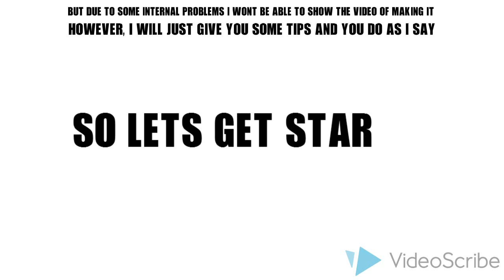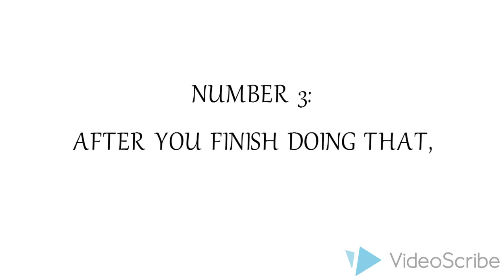HOW TO MAKE A FOOTBALL AT HOME, EASILY? (HD) - No Need Of Expensive Materials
Hello everyone! This maybe my eighth video and its about how you can make a football at your house just by using a tape and a balloon. Well, thanks a lot for watching this video.

- COMMON SCOLDINGS WE GET/GOT FROM OUR PARENTS (HD)

- TOP 5 ONLINE AND FREE GAMING SITES (HD)

- TOP 8 ONLINE SHOPPING SITES OF NEPAL (HD)

- HOW TO GO AMERICA(from Asia and Australia )(100%WORK) (HD)

- TOP 5 BEST YOUTUBE CHANNELS OF NEPAL (HD)

- TOP 5 MOST BEAUTIFUL OR MOST VISITED TOURISTIC PLACES OR PICNIC SPOTS OF KATHMANDU VALLEY(720p)(HD)

- TOP 10 MOST VIEWED YOUTUBE CHANNELS OF NEPAL (HD)

- HOW TO MAKE A FOOTBALL AT HOME, EASILY? (HD)

- THE FIRST VIDEO ON YOUTUBE !!! (HD)

- TOP 8 BEAUTIFUL HOUSES OF NEPAL(HD)

- MY FAVOURITE ONLINE GAMES (HD) (TOP 5)

- HOW TO HAVE A GOOD DAY? (HD)

LINKS NOT WORKING? THEN PLEASE COPY AND PASTE THE URL AND WATCH THOSE VIDEOS

NOTE: THE SOFTWARE THROUGH WHICH I MADE THIS VIDEO DOES'NT BELONG TO MEE